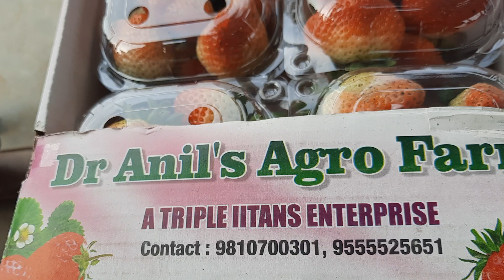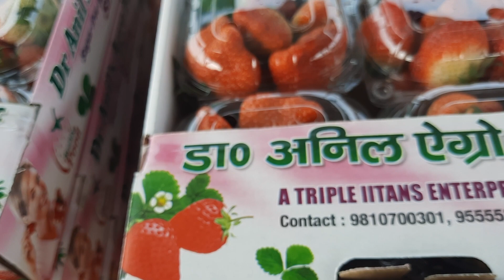डेढ एकङ स्ट्रॉबेरी की खेती से 30 लाख की आमदनी - Er.A.K.Singh *J.P.KUSHWAHA*(LIKE, SHARE, SUBSCRIBE)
जे•पी•कुशवाहा
संस्थापक
औद्यानिक उत्पादक सहकारी समिति लि•
खजुरी,कैंट, वाराणसी-02(उ•प्र•)भारत।